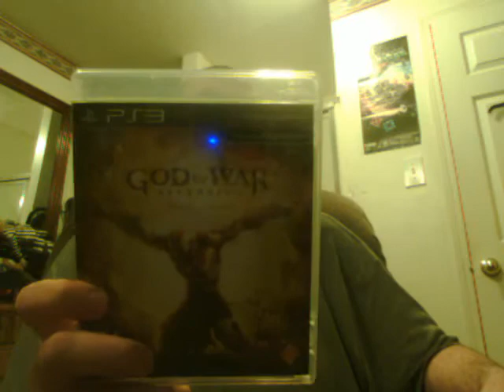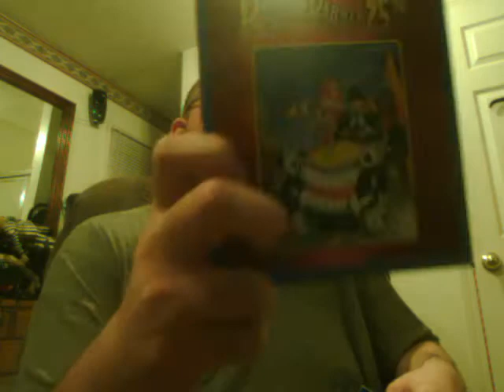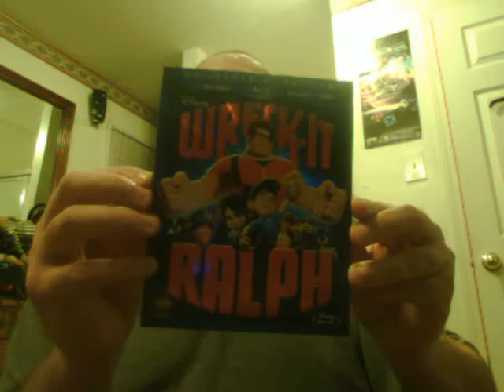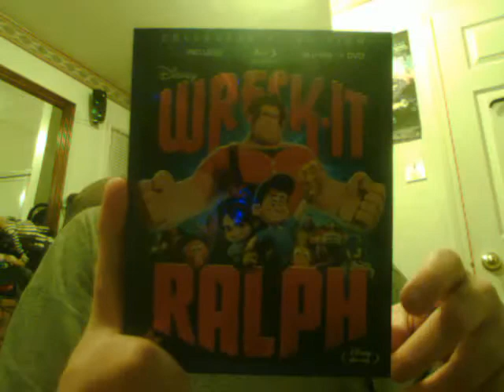Games & Movies March 2013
moregames more movies